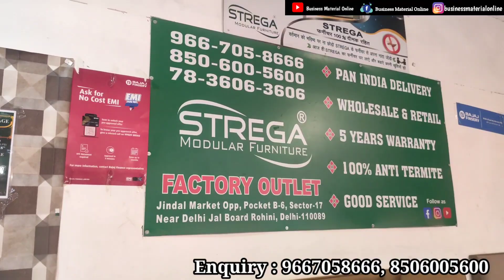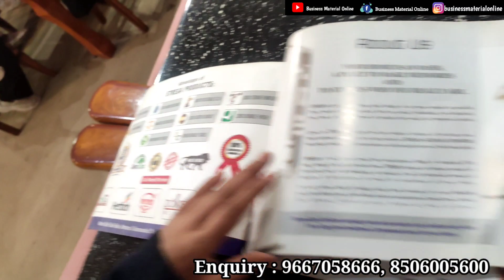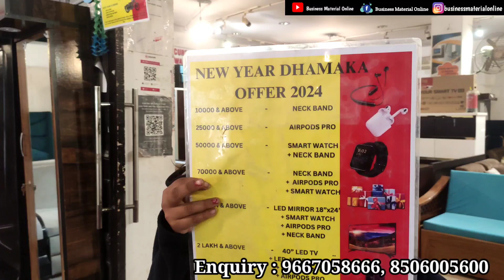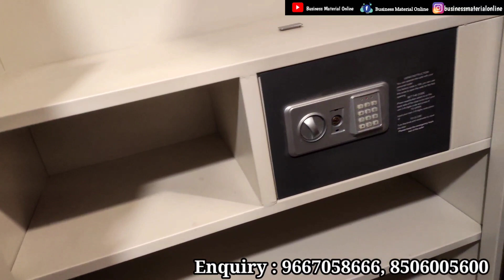सबसे सस्ता Sofa Come Bed, Furniture, Chari, Almirah, Table & Dressing Table Chapest Furniture Market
दुकान की वीडियो बनवाने के लिए अपने दुकान या व्यवसाय का कार्ड email करे For Video Shoot 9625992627 Only Whatsapp (यह दूकान के नंबर नही है)

Dosto aaj furniture sofa come bed chair table almirah dressing table ke market aaye hai yha par sabhi trah ki furniture sofa bed chair almirah dressing table sabhi trah ke milte hai jo ki kaafi sabse aur wholesale rate me milte hai en sabhi itmes ke baare me janne ke liye es video ko pura jaroor dekhna hoga

Video Title: सबसे सस्ता Sofa Come Bed, Furniture, Chari, Almirah, Table & Dressing Table Chapest Furniture Market

Company Name: Strega Modular Furniture

furniture stores in mumbai
bharat furniture miyapuri
wholesale furniture market in bhiwandi

turbhe furniture market

bowbazar furniture market

bow bazar kolkata furniture
wooden furniture manufacturers in kolkata
frniture bazaar in kolkata
wooden furniture showroom in kolkata
poddar court furniture
furniture market in west bengal
sealdah furniture market
dreams furniture patna, bihar
nala road patna furniture
best furniture shop in patna
furniture showroom in patna
furniture shop in nala road patna
furniture shop in boring road patna
furniture shop in kankarbagh patna
furniture mall bailey road patna
wooden furniture in ranchi
furniture price in ranchi
sell old furniture in ranchi
furniture stores in ranchi
furniture world - best furniture showrooms ranchi, jharkhand 834001
wooden furniture ranchi, jharkhand
folding bed in ranchi
furniture on rent in ranchi
furniture online
pepperfry furniture
modern furniture online
big bazaar furniture online
pepperfry furniture online
furniture stores
discount furniture online
krishna furniture gurgaon

Wooden Mandir
6 by 6 bed

Business Material Online !! ANIL !!

About:-  Business Material Online
Business Material Online is a hindi YouTube channel created to provide information about business ideas. Our mission is to help people to succeed in his personal and professional Life.